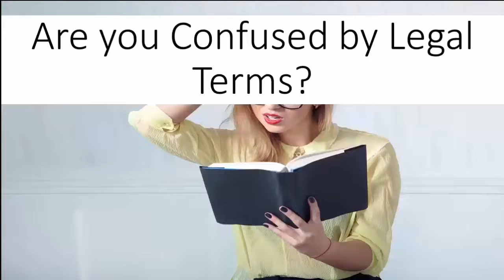Show 216 - Fast Fix Monday - Why you Should Set Goals